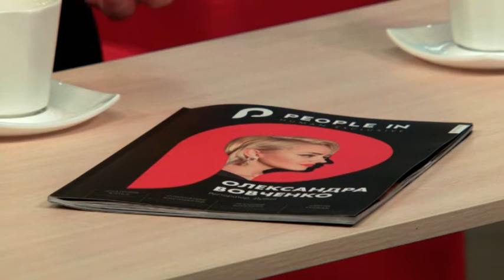Александр Кардаков. Кибербезопасность - тренд или реальная проблема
Гость программы - Александр Кардаков, IT-бизнесмен, один из самых успешных предпринимателей Украины. С ним мы говорим о кибербезопасности. В частности о том, кибербезопасность - это тренд или реальная проблема, с какими проблемами столкнулся бизнес и каких киберугроз стоит ожидать в 2019 году.